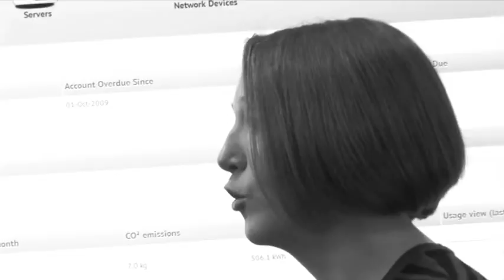Anne Bryson What is your job like on a day to day basis?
Iomart - Anne Bryson - What is your job like on a day to day basis?